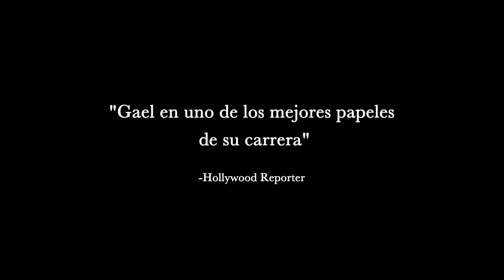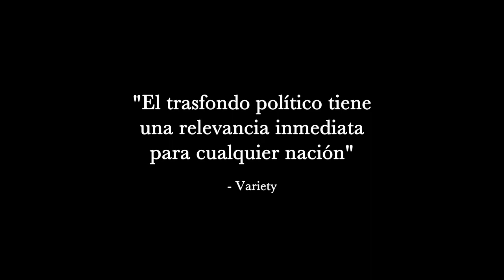NO Trailer - Pablo Larraín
NO, se estrena en Mexico 9 DE NOVIEMBRE 2012, solo en cines.

Ganadora del Festival de Cannes y Nominada al Oscar 2013.

Cuando el dictador Augusto Pinochet, ante la presión internacional, exige un referéndum sobre su presidencia en 1988; los líderes de la oposición convencen a un descarado joven publicista, René Saavedra (Gael Garcia Bernal), para encabezar su campaña.

Con escasos recursos y el escrutinio constante por los vigilantes del déspota, Saavedra y su equipo crean un plan audaz para ganar las elecciones y liberar a su país de la opresión.

"De las mejores selecciones en Cannes", The New York Times

"Gael en uno de los mejores papeles de su carrera", The Hollywood Reporter